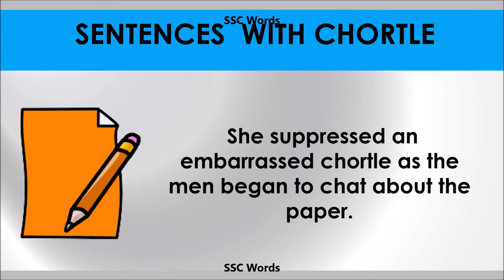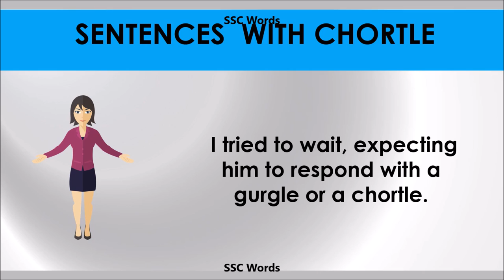Chortle - Improve English - Meaning and 5 sentences - GRE / CAT / GMAT word - SSC Words